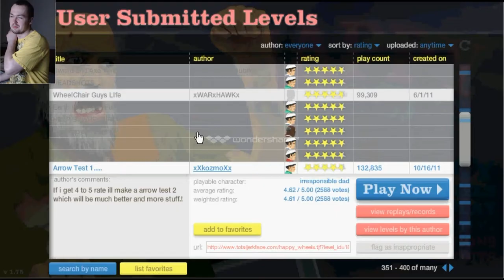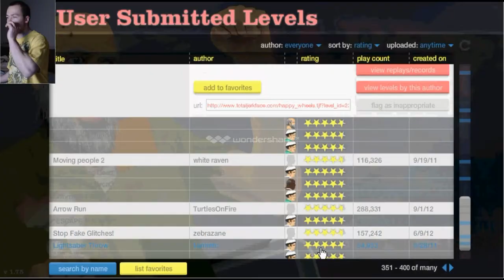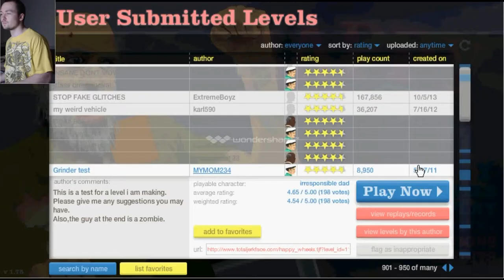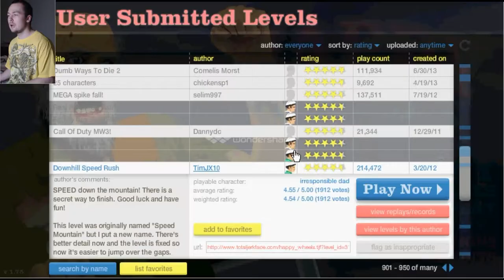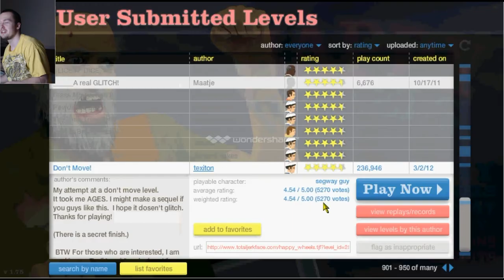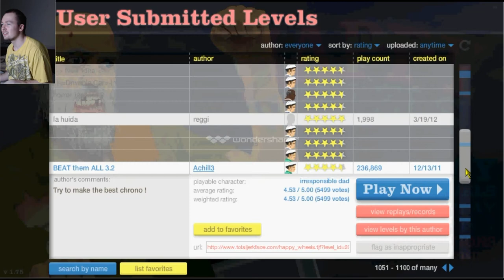Happy Wheels - PERKIN CHEEKS (Ep.36)